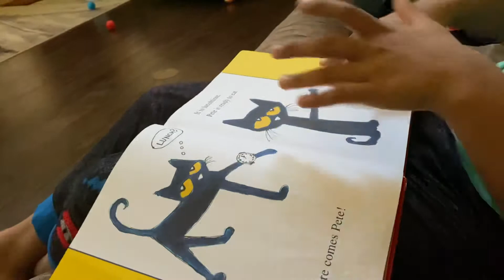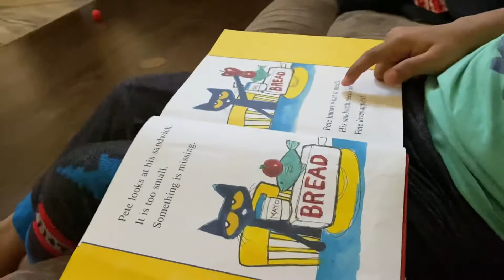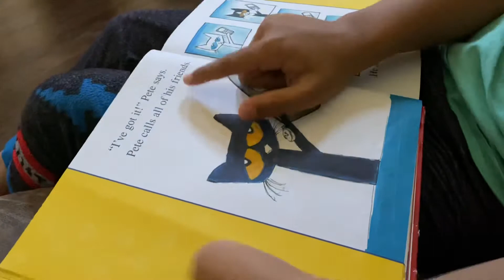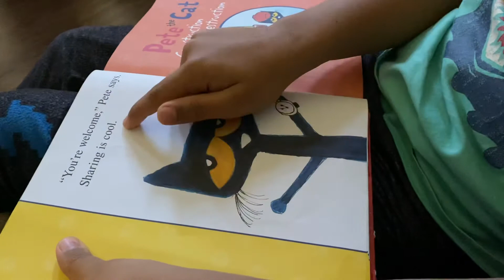Pete the cat - read aloud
Pete the cat- Pete’s big lunch - read aloud story